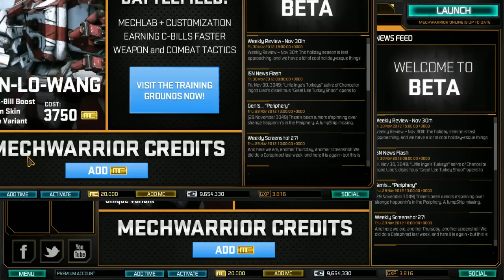Mechwarrior Online Mayhem (expect some bad gaming) - 2 / 2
testing some mechwarrior gaming.